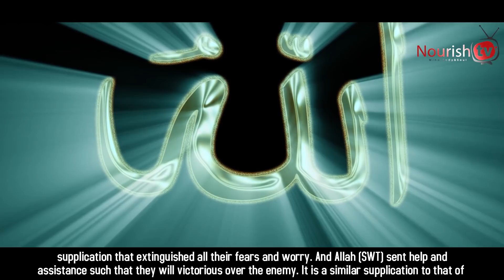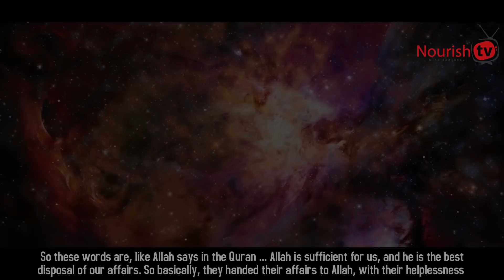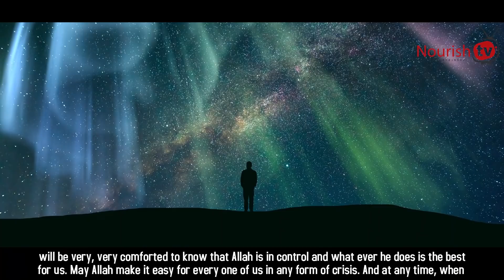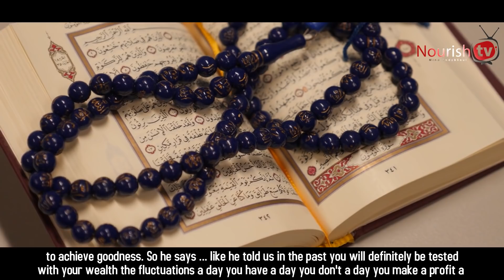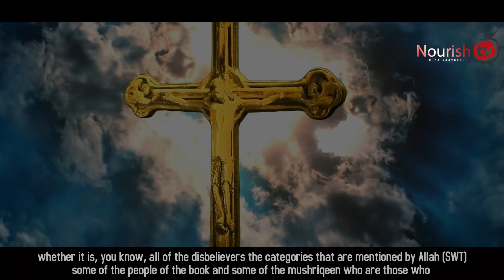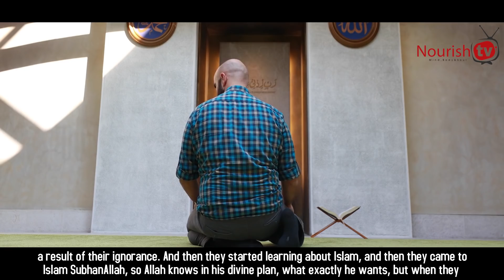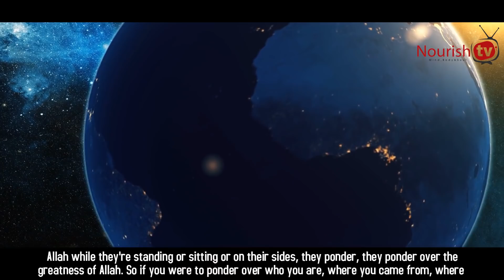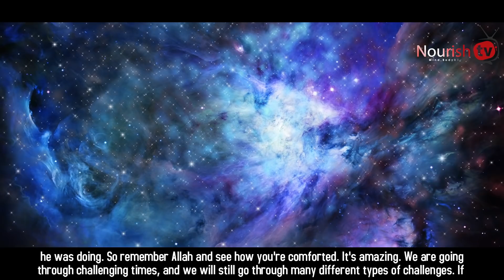Powerful DUA For Stress, Worry And Anxiety | By Mufti Menk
This video summaries what to do during hard times and which dua to make in order to reduce your worries.